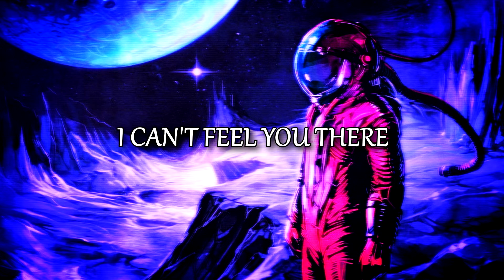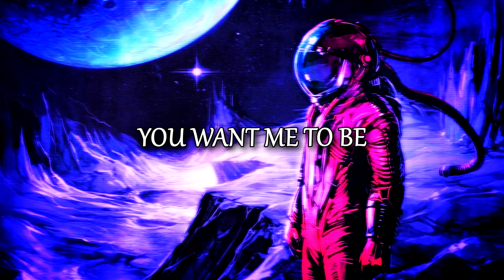Linkin Park - Numb (ONLAP Cover) [Lyrics]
LINKIN PARK - Numb (ONLAP Cover)

Stream / Download Links Bellow!